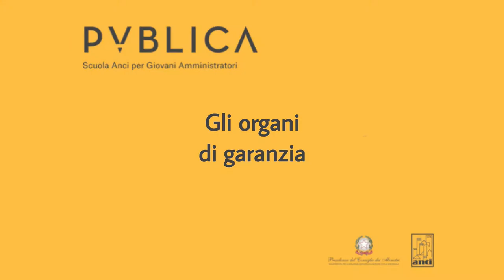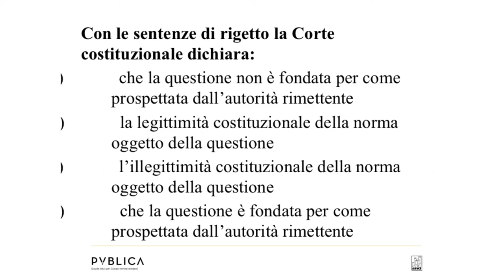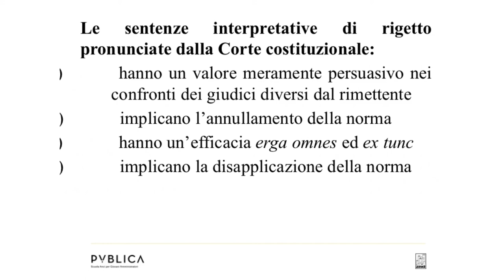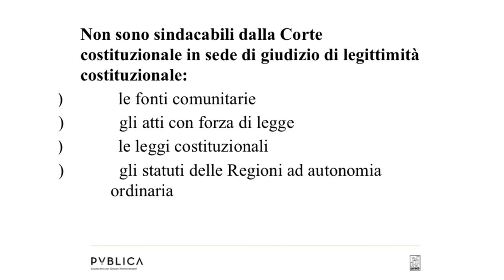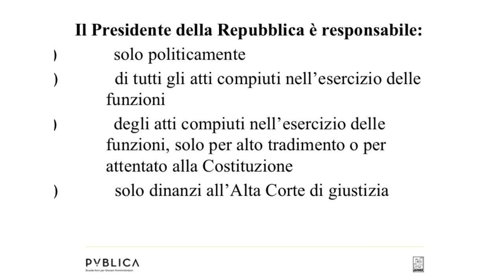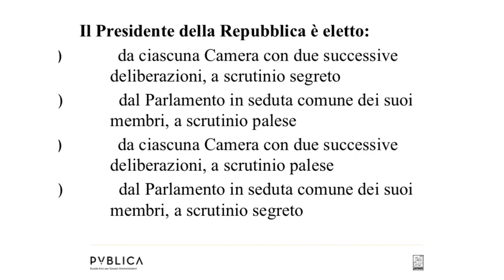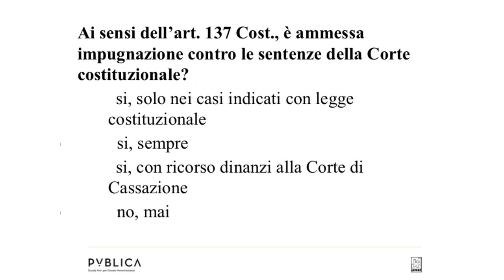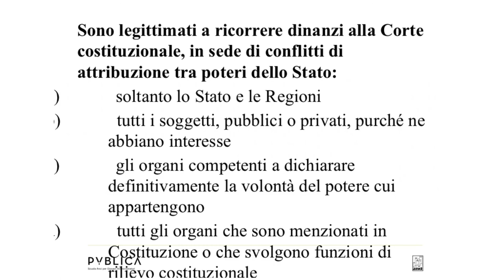Lezione 3 - Gli organi di Garanzia: Presidente della Repubblica e Corte Costituzionale